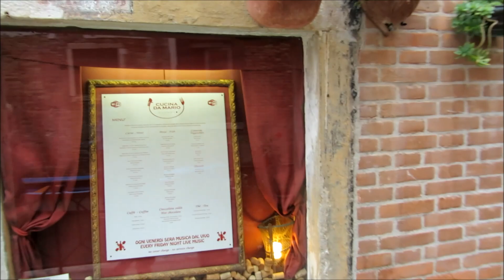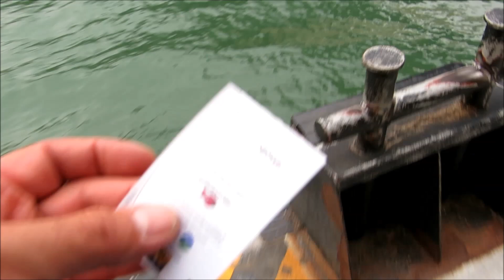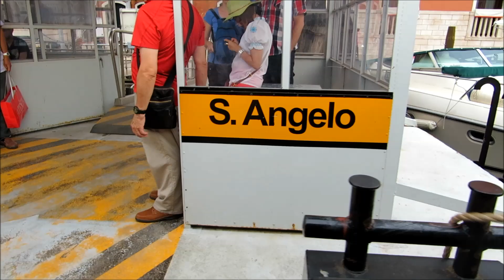Автопутешествие в Европу: Лето 2014 года. Венеция. день тринадцатый. ч. 3